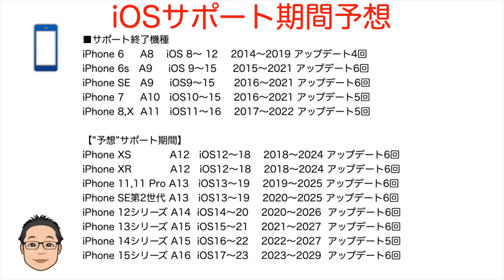【Amazonプライムデー先行セール】20%オフ99,800円のiPhone 14 Plusは買いなのか？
◎Amazonプライムデー先行セール
▼Apple iPhone 14 Plus 128GB スターライト 20%オフ 99,800円

▼Apple iPhone 14 Plus (128GB) イエロー 20%オフ 99,800円

▼Apple iPhone 14 Plus 128GB パープル 20%オフ 99,800円

▼Apple iPhone 14 Plus 128GB ミッドナイト 20%オフ 99,800円

◎【月額700円で最大3台の補償】モバイル保険はこちらから↓
※PR

◎ソフトバンクへの乗り換えで【"2万円"キャッシュバック！！】
iPhone買うならここがお得！/スマホ乗り換え.com
まずは見積もりをして今のプランと比較するのがおすすめです。
※PR

リアルタイムボイスチェンジャーEaseUS VoiceWave

ボーカルリムーバー・抽出EaseUS Vocal Remover

‹目次›
00:00 本日の概要
00:41 20%オフのiPhone 14 Plus 購入の懸念点
11:11 まとめ

【参考動画】
【悲報】iPhone 16シリーズの価格がやばい！？円安による値上がり必至！？